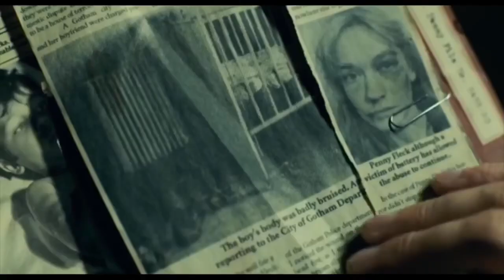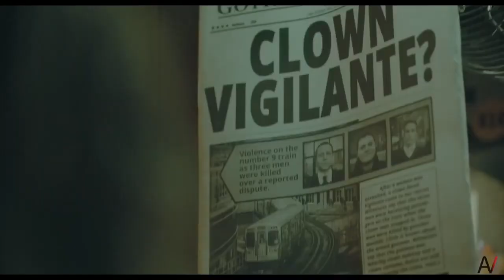Joker (2019) - Slipknot Solway Firth